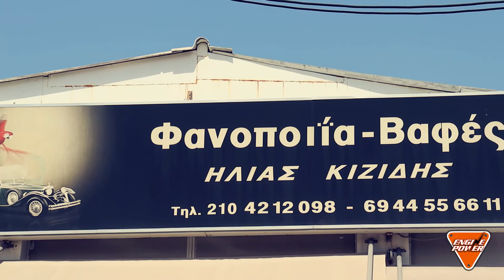ΚΙΖΙΔΗΣ ΗΛΙΑΣ | Φανοποιείο, Βαφείο Πειραιά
ΚΙΖΙΔΗΣ ΗΛΙΑΣ
Λεωφόρος Θηβών 2, Βιομηχανικό και Σιδηροδρομικό Πάρκο , 185 43   ΜΑΝΙΑΤΙΚΑ - ΠΕΙΡΑΙΑΣ

Η επιχείρηση του Κιζίδη Ηλία εδώ και χρόνια πρωταγωνιστεί στη περιοχή του Πειραιά, ως ένα από τα καλύτερα και πιο έμπειρα Φανοποιεία - Βαφεία στην αγορά. Με την εμπειρία να περνά από γενιά σε γενιά, ποτέ μία επίσκεψη για επιδιορθώσεις δεν ήταν τόσο ανώδυνη.

Τo φανοποιείο Κιζίδης Ηλίας εγγυάται την αποκατάσταση των ζημιών και την επαναφορά του οχήματός σας στην πρότερη κατάστασή του, χρησιμοποιώντας σύγχρονο εξοπλισμό, καθώς και ποιοτικά υλικά, για τη μεγαλύτερη δυνατή αντοχή στον χρόνο. Και όλα αυτά στις πιο συμφέρουσες τιμές της αγοράς.

Έχετε κάποιο πρόβλημα με τον προφυλακτήρα; Σε λίγες ώρες θα είναι σαν καινούργιος. Με το πέρασμα των χρόνων έχουν χάσει την λάμψη τους ( έχουν θαμπώσει) τα φανάρια σας; Σε λίγα λεπτά μπορούν να φωτίζουν όπως την ημέρα αγοράς. Διαλέξτε ανάμεσα σε γυάλισμα ή κέρωμα για να οδηγείτε ένα αυτοκίνητο που θα κάνει όλα τα κεφάλια να γυρνάνε από την εντυπωσιακή κατάσταση του εξωτερικού του. Ακόμα και μικροεπισκευές – επιδιορθώσεις δεν είναι πρόκληση για την εμπειρία της εταιρείας.

Η εταιρεία σας βγάζει αλώβητους και από το πιο δύσκολο κομμάτι, αυτό της συνεννόησης με τις ασφαλιστικές σε περίπτωση τρακαρίσματος. Το Φανοποιείο - Βαφείο Κιζίδης Ηλίας, αναλαμβάνει μέσω εξουσιοδότησης όλη την διαδικασία από την αρχή μέχρι το τέλος.